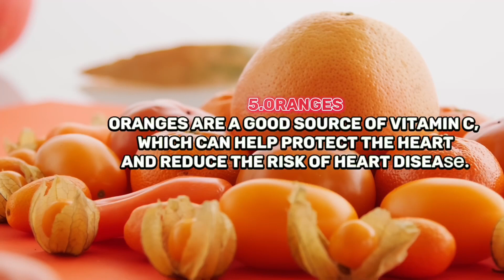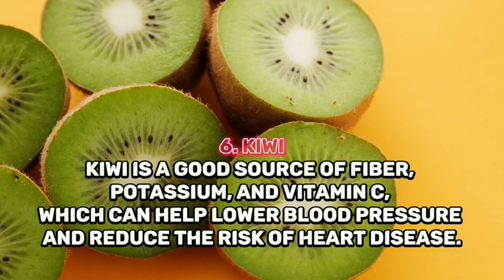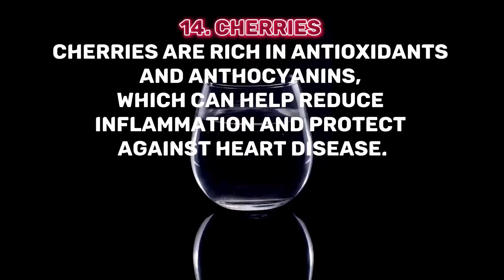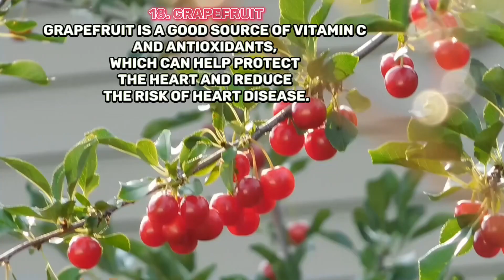Can These 19 Fruits REALLY Prevent Heart Disease?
Discover the power of nature with our latest video, "Can These 19 Fruits REALLY Prevent Heart Disease? MindBlown"! In this eye-opening episode, we delve into the top 19 fruits that have been scientifically proven to help reduce the risk of heart disease naturally.

Join us as we explore the health benefits of each fruit, including their rich nutrient profiles and heart-healthy properties. From antioxidant-rich berries to fiber-filled apples, learn how incorporating these delicious fruits into your diet can support your cardiovascular health and promote overall wellness.

Whether you're looking to improve your diet or simply curious about heart health, this video is packed with valuable insights and tips. Don't miss out on this essential guide to transforming your eating habits for a healthier heart!

Let's take a step toward a heart-healthy lifestyle together!